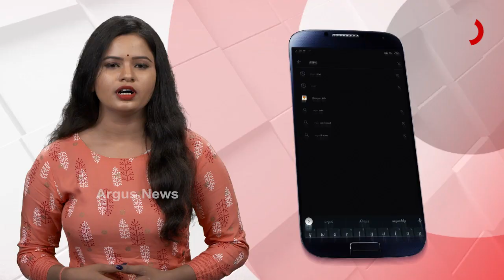ବରଫ ତରଳେଇ ପାଣି ପିଉଛନ୍ତି ଭାରତୀୟ ଯବାନ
ମାଇନସ୍ ୧୫ ତାମାତ୍ରାରେ ବି ଭାରତ-ଚୀନ୍ ସୀମାରେ କର୍ତବ୍ୟରତ ଭାରତୀୟ ବୀର ଜବାନ୍ । ଚାରିଆଡ଼େ ଜମିଛି ୨ ଫୁଟର ବରଫ୍ । ସେହି ବରଫ ତରଳେଇ ପିଇବାକୁ ପଡ଼ୁଛି ପାଣି । ସମୁଦ୍ର ପତନଠାରୁ ୧୪ ରୁ ୧୮ ହଜାର ଫୁଟ ଉଚ୍ଚରେ ମୁତୟନ ହୋଇଛନ୍ତି ଜବାନ୍.